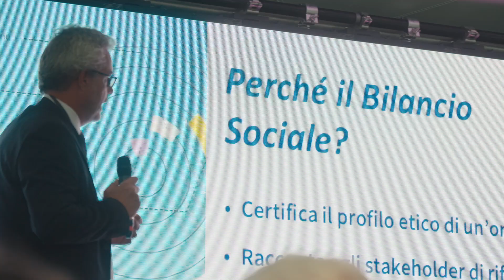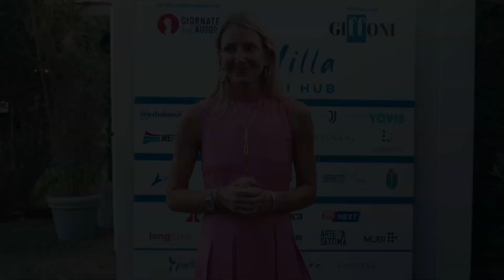Intervista a Beatrice Borgia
L'intervista a Beatrice Borgia, Presidente Film Commission Torino Piemonte.

La Villa powered by Giffoni Hub in occasione della 81ª Mostra del Cinema di Venezia.